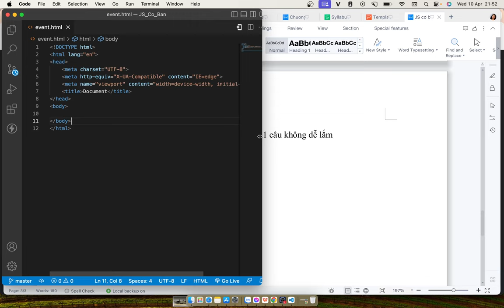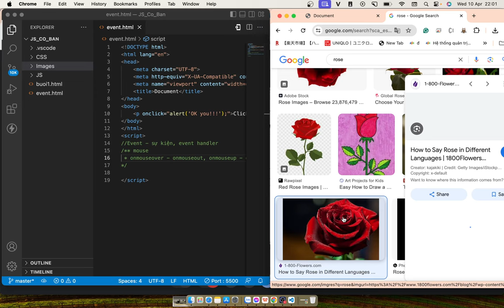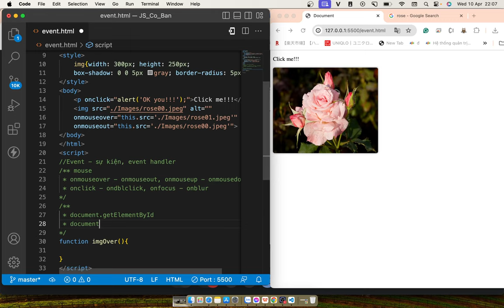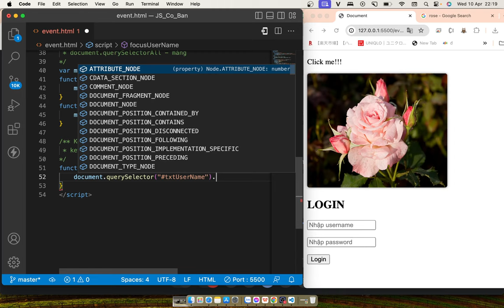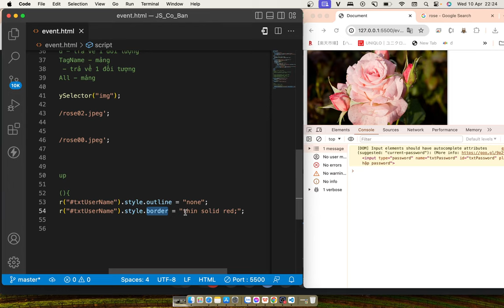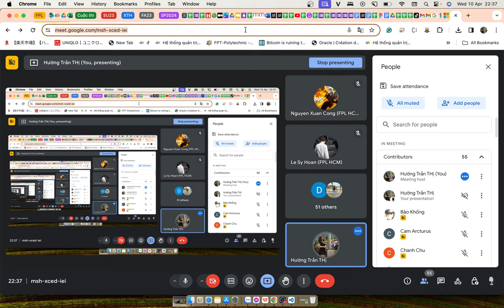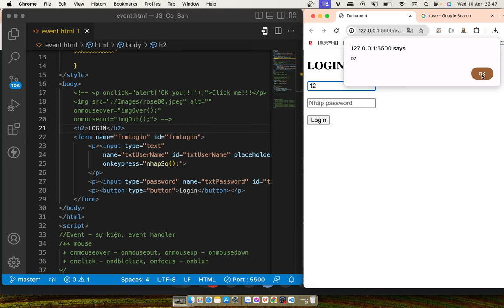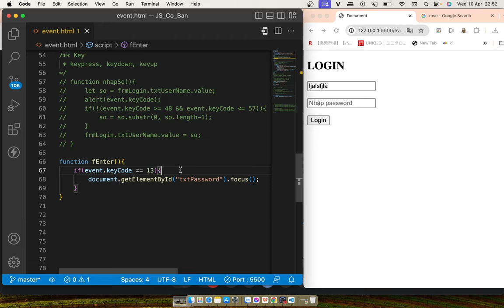Ôn tập javascript cơ bản - phần 1